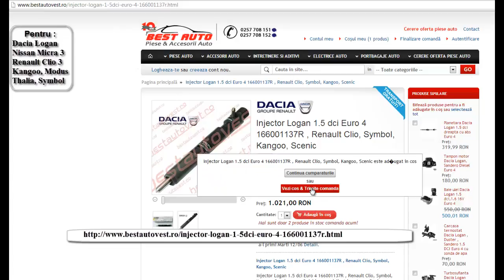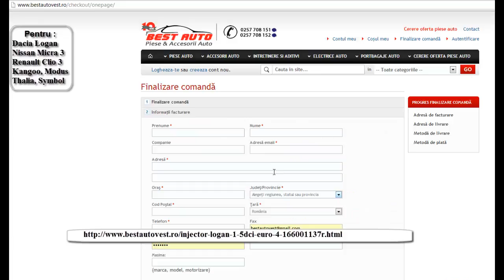Injector Logan 1.5 dci Euro 4 , 166001137R , injectoare Delphi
Injector Dacia Logan 1.5 dci Euro 4 , 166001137R , injectoare Delphi
Injector NOU , complet cu factura si garantie !